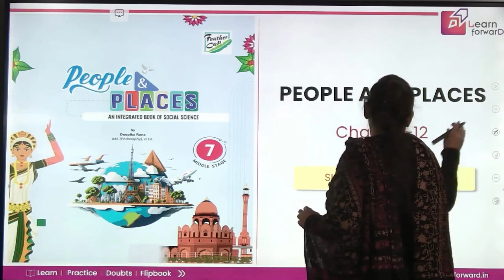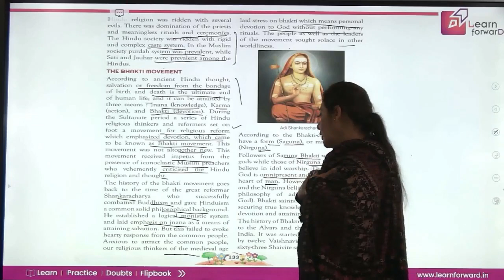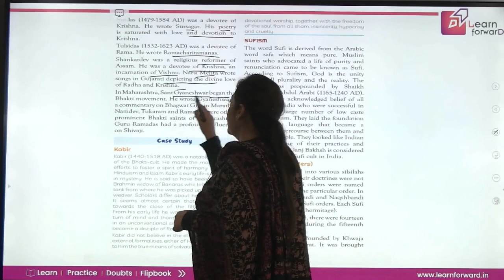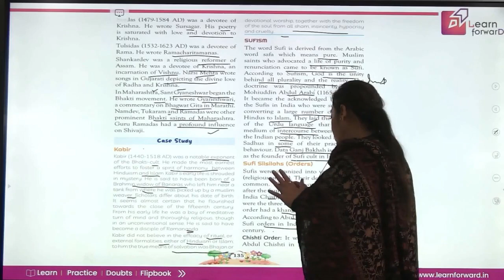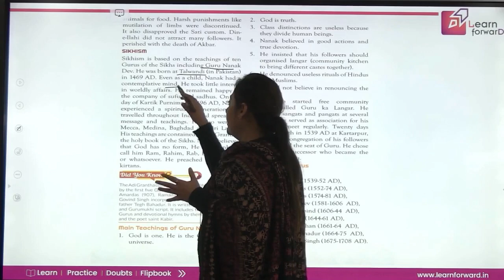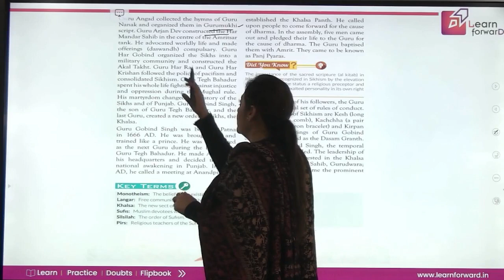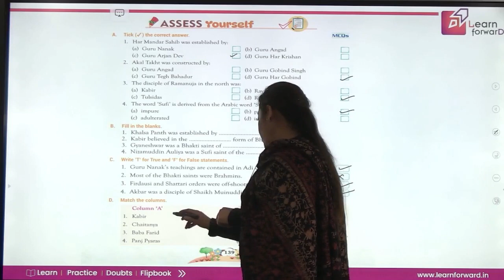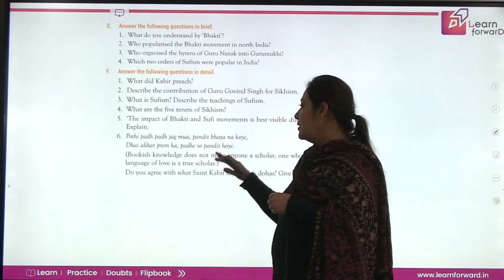LEARN FORWARD | FEATHER CAP | P & P-7 | CHAPTER-12 | SUFI BHAKTI MOVEMENT